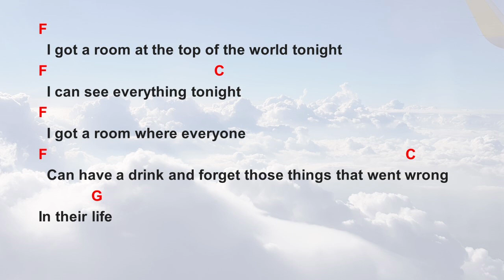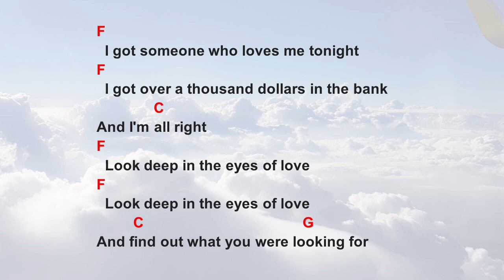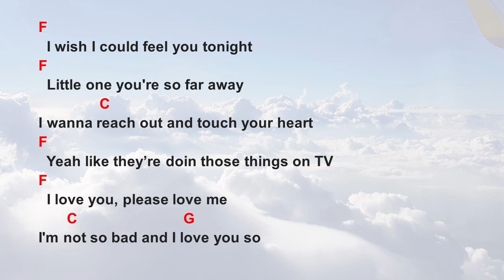Room At The Top is by Tom Petty and the Heartbreakers - Easy acoustic chords and lyrics